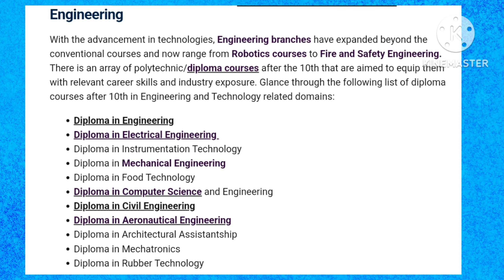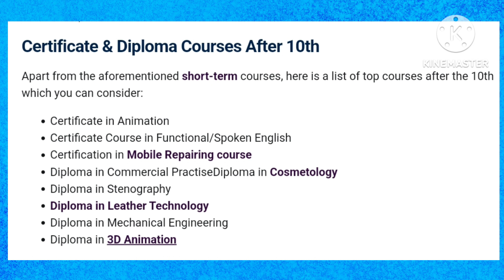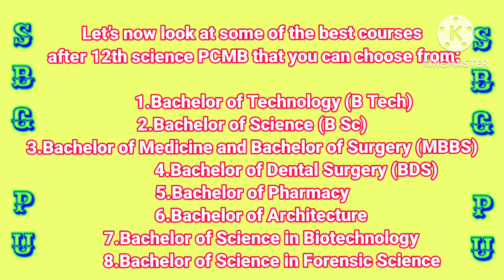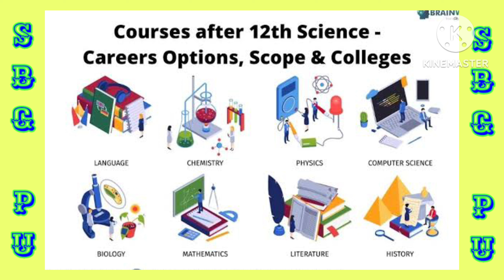AFTER 10TH/PUC WHAT NEXT//CTR//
ENGLISHLANGUAGETEACHING#RAJUCT#ENGLISHGRAMMAR#2NDPU#1STPU#SPRINGSANDSTREAMS#WILLIAMSHEAKSPHERE#MODELQUESTIONPAPERS#ENGLISH#OLDQUESTIONPAPERS#2NDPURESULT#WILLAMBLAKE#TIPSFORSECONDPUCSTUDENTS#FDA#SDA#ALLCOMPETATIVEEXAMSSUGGESTIONS

ABOUT THIS VIDEO- WHAT NEXT AFTER 10TH AND PUC COMMERCE AND SCIENCE.